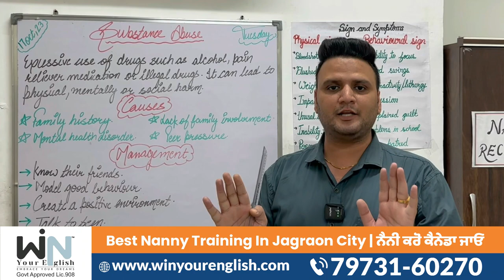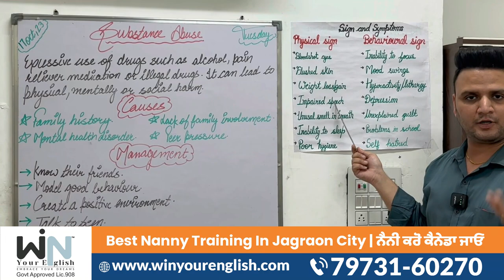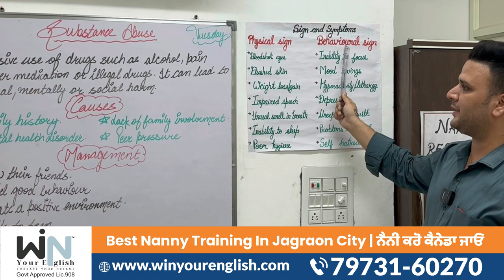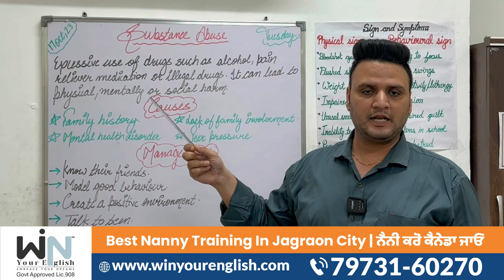Best Nanny Training in jagraon Win Your English & Consultancy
📍 Jagraon Branch: Raikot Road, Above Bank of Baroda, Jagraon
📍 Chandigarh: 2nd Floor, SCO 2417-18, Sec. 22-C. Chandigarh
📍 Kapurthala: London Hotel Square, Kapurthala, Punjab